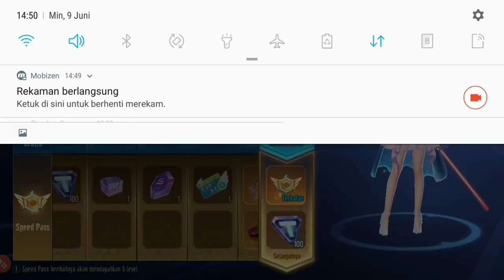UPDATE MOBIL BARU !! GARENA SPEED DRIFTERS